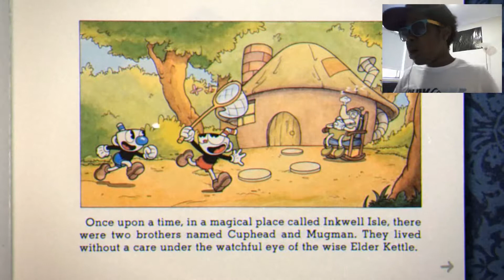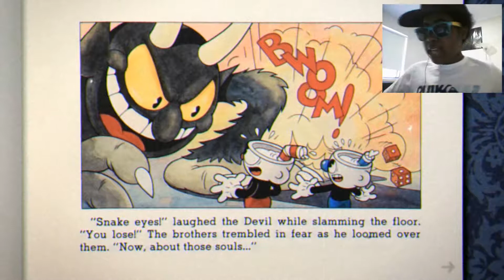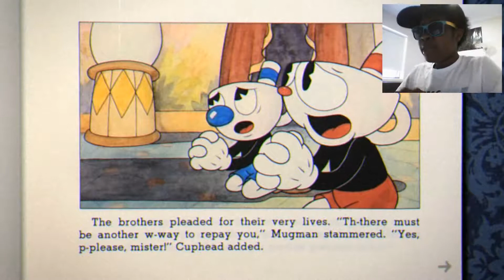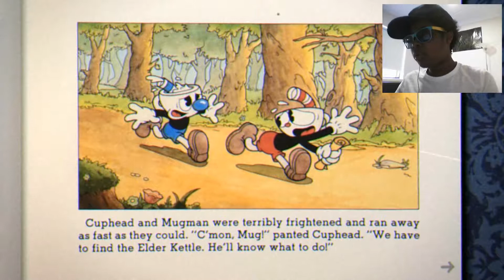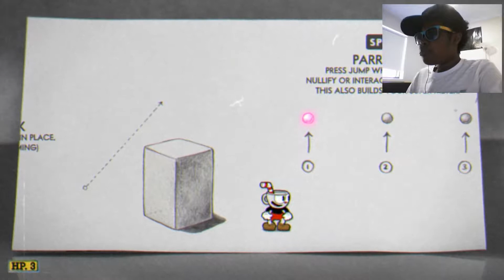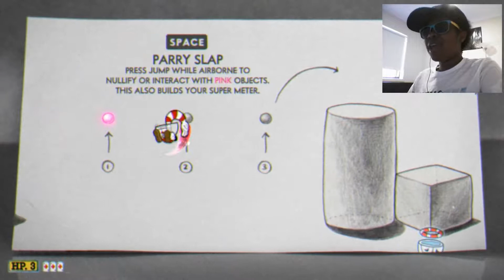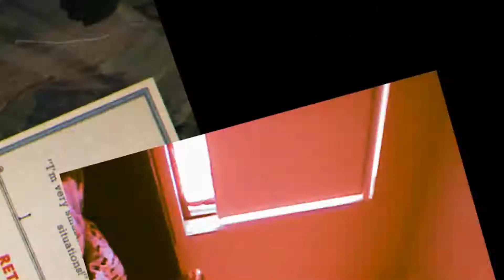i actually got angry | CupHead Ep:1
HEY GUYS
                         If u Enjoyed Than Thumbs Up the video
                                           AND SOOOBSCRIBE

                                           !SOOOOBSCRIBE!